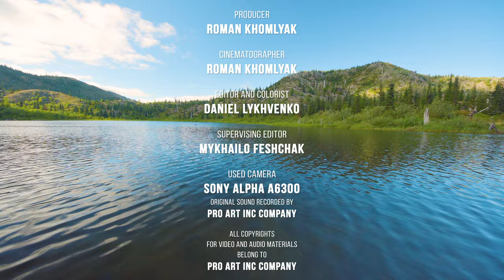8 HRS White Noise of Lake Sounds for Deep Relaxation & Good Sleep - 4K Quiet Mountain Lake - Ep. #1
Let this amazing nature soundscape video affect your perception and other processes in the body: calm, relieve stress, and even slow down the heartbeat! Imagine that you are on the shore of a beautiful quiet lake. This is Meta Lake, located next to the beautiful Mount St. Helens volcano, which gained its fame after the terrible eruption in 1980. Now it is incredibly beautiful and quiet here. The sound of water, recorded by our filmmaker on location, is relaxing and helps to combat the stress of today. Indeed, in our world today it is so easy to forget about yourself and plunge into haste, nervousness, and stress. Play this beautiful 4K nature relax video on your Ultra HD screen. High-quality footage and pure real nature sounds make it easy for you to imagine yourself here enjoying a summer day, the whisper of the lake, the sounds of nature, and the beauty around!

On the day of the shoot, our filmmaker Roman Khomlyak stopped here on the banks of Meta Lake to film a nature soundscape video. Oddly enough, there were practically no tourists on the shore at that moment, which made it possible not only to shoot a high-quality picture but also to record the real sound of lake water. This sound, played in the background, will easily turn into an analog of relaxing white noise, which is perfect for sleep, relaxation, or internal cleansing.

But let's get back to the shooting location itself. Meta Lake, a small lake that was still covered with eight feet of snow at the time of the St. Helens eruption. This layer was a rescue for small rodents, lizards, and other underground inhabitants during that time. like hot lava, stones, ashes, and the remains of a glacier from the top of the mountain rushed around the area, erasing everything from the face of the earth. Having melted under the influence of high temperatures, the snow layer turned into lake water, making a small lake a magnificent full-flowing reservoir!

Video from: MetaLake, Mt. St. Helens. USA
Video title: Quiet Mountain Lake Episode 1
Time of filming: Summer 2018
Equipment used: Sony Alpha A6300
Video type: Nature soundscape video
Video resolution: 4K UHD
Producer: Roman Khomlyak, Pro Art Inc
Cinematographer: Roman Khomlyak
Editor and colorist: Daniel Lykhvenko
Supervising editor : Mykhailo Feshchak

Original sounds recorded by Pro Art Inc company.